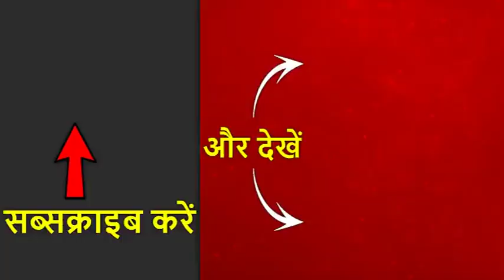तो क्या एनकाउंटर से आएगा इंसाफ का इंकलाब ? सड़ चुके सिस्टम से इंसाफ की उम्मीद कैसे करें ?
दिल्ली के निर्भया केस से लेकर हैदराबाद और फिर उन्नाव की बेटी को जिंदा जलाए जाने की वारदात से लगता है कि देश में कुछ नहीं बदला है. हैदराबाद के एनकाउंटर पर जश्न की तस्वीरें न्याय व्यवस्था को चिढ़ाने वाली हैं, लेकिन उन जश्न की तस्वीरें में सवाल भी हैं. आज हम आपको उन चार बेटियों की दास्तान बताने जा रहे हैं, जिन्होंने देश की न्याय व्यवस्था को झकझोर दिया.